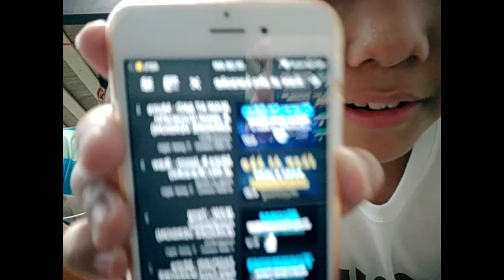BAGONG PAUSO || PINDOT MO KANTA KO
Ctto
Marikit - Juan x Kyle
Ikaw at Ako - Moira and Jason
Beep beep beep(dubidubidapdap) - Willie Revillame
Otso otso - Bayani Agbayani

Ngayon Alam nyo na guys kung Paano kami kumanta

Paano Kami Kumanta : Sintunado at Paos